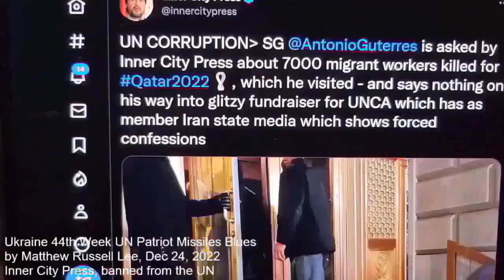Ukraine 100th Week Iran Pakistan UN Fail Blues by Matthew Russell Lee, Inner City Press, 20 Jan 2024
Ukraine 100th Week Iran Pakistan UN Fail Blues
by Matthew Russell Lee, Inner City Press, Jan 20, 2023

It's the 100th week of the war in Ukraine
But Tony's in Davos, money on the brain
Pakistan and Iran, in a shooting war
Guterres on the sidelines, not sure what side he's for

He took MBS' money / Now he makes his play
Make him Boss of Gaza / People get no say
Over Russia another Ukraine drone sails
With empty statements UN fails and fails

The UN is failing on Ukraine
And it's not just the veto
It's that the Big Boss Tony Guterres
Has spent 6 years calling Putin Papacito

Stories: 3d Leak About UN Rape in War Office Shows Patten Screaming at Sick Staffer in Poland
France Taking Over UNSC For January No Answers UN Peaceeping Rapes Despite Press Q
Bianca Jagger Whitewashes UN Guterres Despite Sellout of Uighurs and Banning of Press
Referenced: Nov 2, 2023, Fortune, "Why the real star of Sam Bankman-Fried’s trial is news operation called Inner City Press," by Leo Schwartz,
Book, Nov 2-3, 2023: "Crypto Criminal: The Conviction of Sam Bankman-Fried: As live tweeted and investigated from inside the SDNY courthouse by Matthew Russell Lee,"

Belt and Roadkill
Belt and Roadkill UN audiobook